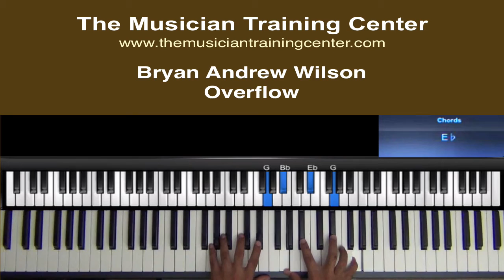How to Play "Overflow" by Bryan Andrew Wilson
for the entire lesson. For access to more lessons, please visit TheMusicianTrainingCenter.com.